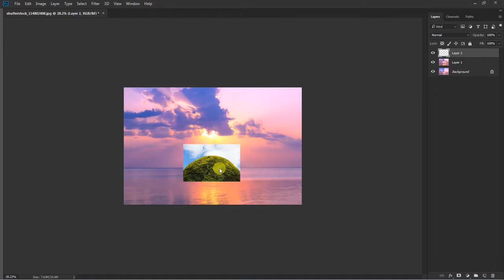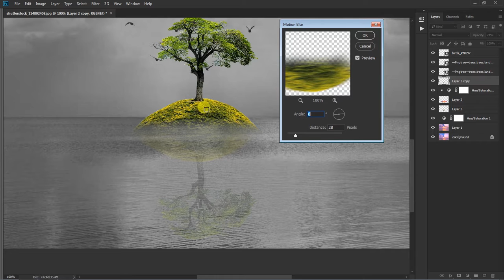Making of plant photo manipulation scene effect in photoshop cc.I hope you enjoy my video Watch Now